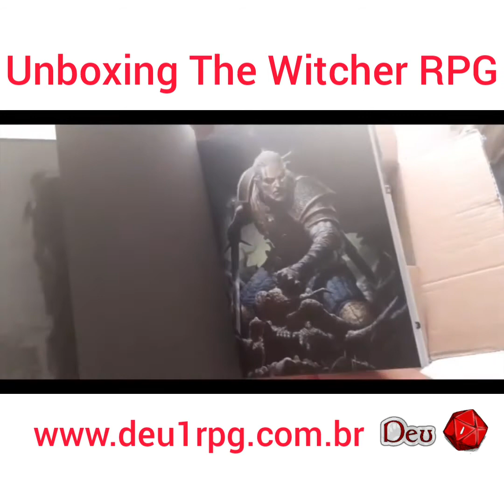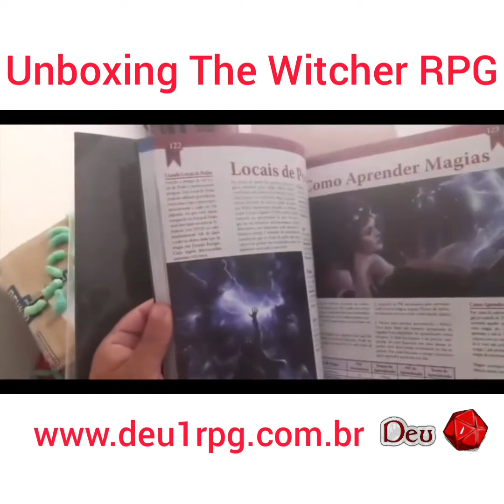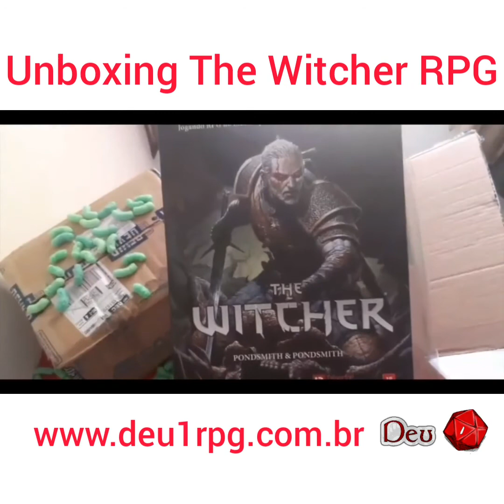Unboxing The Witcher RPG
Unboxing do Livro The Witcher RPG, Lançamento de Fevereiro 2020.
Como vocês gostam de unboxing mais uma para vocês 😎.

🛍 Compre pelo nosso link na Magazine Luiza
💥 Livros RPG (D&D5e, Tormenta20, The Witcher RPG, Pathfinder 2e e muitos outros)

* Um percentual das suas compras realizadas pelos nosso link no site da Magazine Luiza, reverte para o canal, assim você aproveita as sensacionais ofertas e descontos, apoia o canal e não paga nada mais por isso!